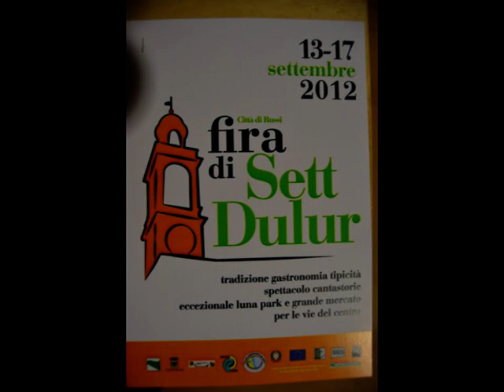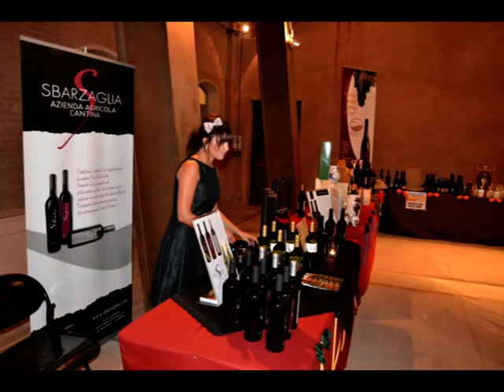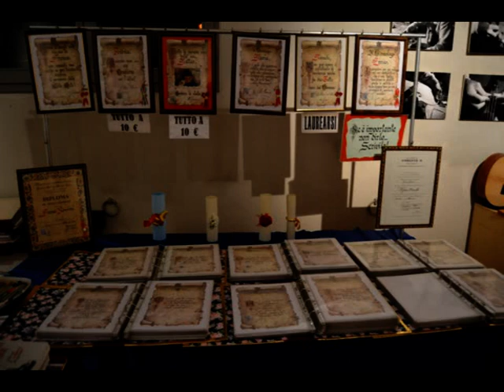Russi Fira di sett dulur 2012